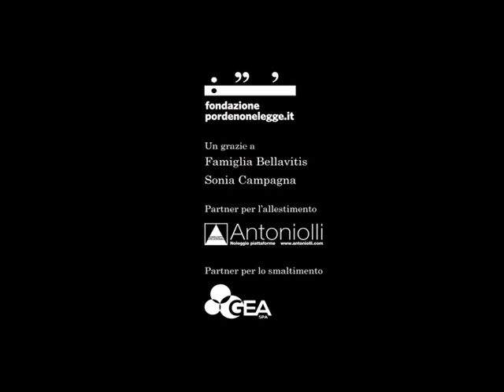Risolto il giallo del palazzo...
Per anni i manifesti di pordenonelegge hanno incuriosito la città e i suoi ospiti: «Perché la tazzina? Perché la pecora? E l'uovo? E la pannocchia?»
Domande che non troveranno nemmeno stavolta una risposta, ma solo un tributo. Un omaggio alle prime immagini della festa del libro, realizzate con la tecnica del découpage: tre piani rivestiti di giallo, una mostra a cielo aperto nel cuore della città.

L'installazione è stata realizzata con colla naturale a base di amido di patate. L'edificio non è soggetto ad alcun vincolo artistico

Un grazie a: famiglia Bellavitis, Sonia Campagna
Partner per l'allestimento: Antoniolli Noleggio Piattaforme
Partner per lo smaltimento: GEA spa

Manifesti realizzati dal 2003 al 2014 da Dm+B&Associati